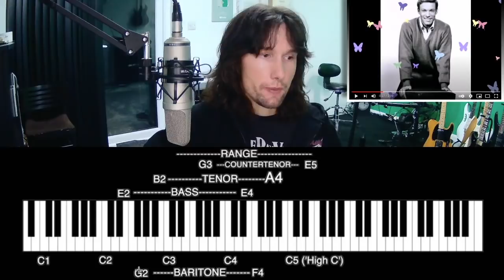British guitarist analyses how Carpenters ENGINEERED a worldwide hit!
Tonight we're taking a look at 2 versions of the same song, one from actor and singer Richard Chamberlain, the other from Carpenters!